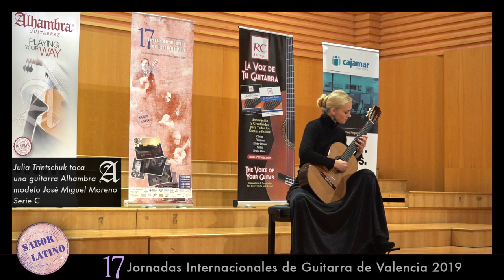La muerte del ángel, Astor Piazzolla. Julia Trintschuk, guitarra